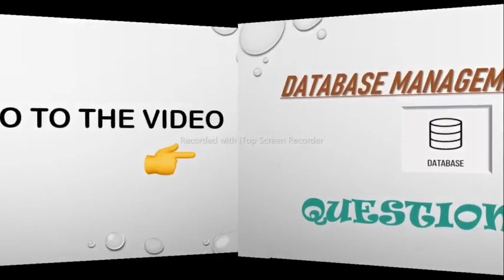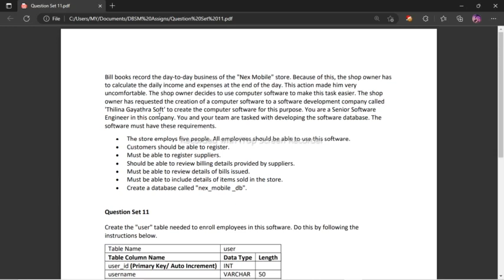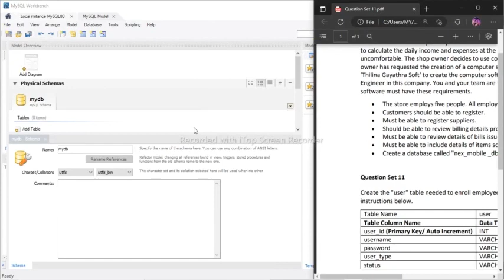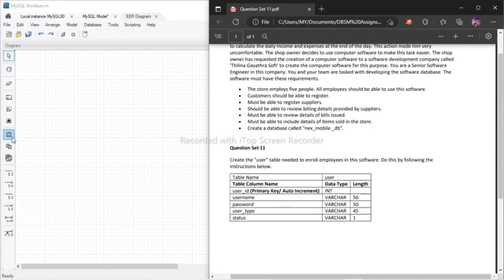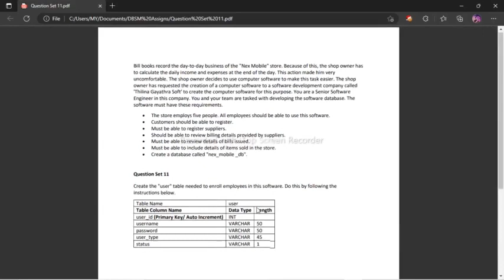Database Question Series | Question 11 | Java Institute For Advanced Technology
Create a table for storing employee information as mentioned in the problem when creating an ER diagram related to a given problem using the MySQL Workbench software  | 1st Semester | Java Institute For Advanced Technology | Thenuwari Savindya

Here we are going to describe the MySQL Workbench Software and explain how to correctly design a problem using the ER Diagram. The diagram also explains how to create a user table.